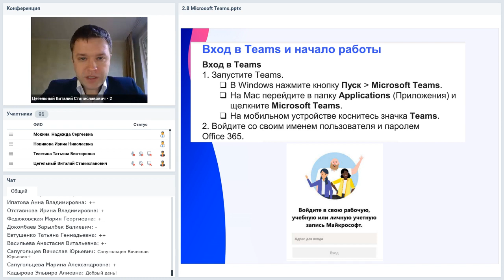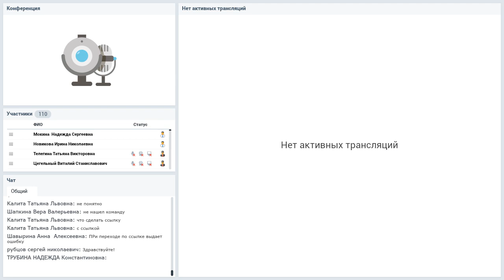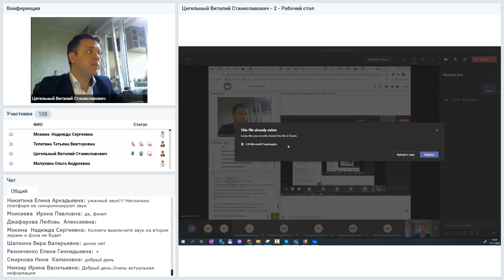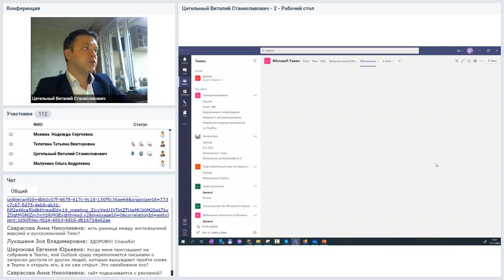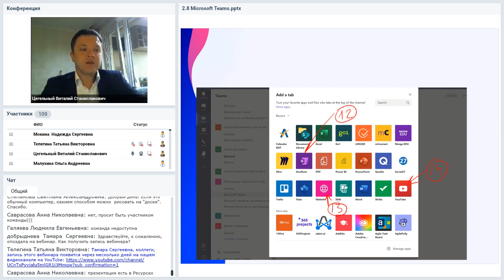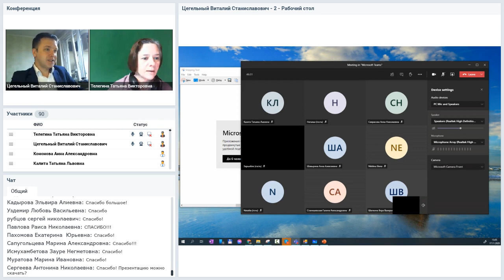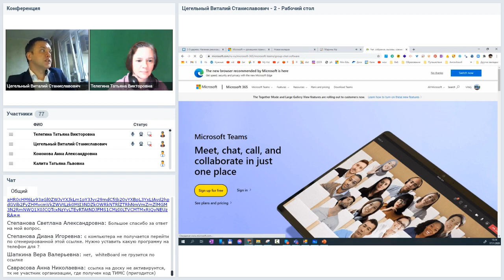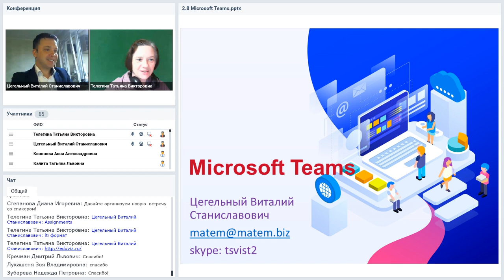Средства учебной коммуникации Teams — мощная коммуникационная платформа от Microsoft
Вебинар
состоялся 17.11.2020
Ведущий вебинара:
Виталий Цегельный, профессиональный онлайн-репетитор по математике и информатике, лучший преподаватель по информатике DistTutor 2012, 2016 и 2017 гг.

Microsoft Teams — это совершенно новый тип рабочего пространства, который поможет вам и вашим обучаемым еще эффективнее справляться с задачами. В нем вы сможете установить связь с нужными людьми, начать беседу или найти необходимые инструменты и контент. Эта служба легко интегрируется со многими приложениями, а большинство из тех, кто попробовал, не используют эту платформу по максиму для экономии своего времени и удобной организации учебных материалов. Ведёте свой сайт, LMS, проводите свои занятия Zoom и многое другое - интегрируйте всё это в Microsoft Teams и организуйте удобную учебную среду для себя и своих обучаемых.